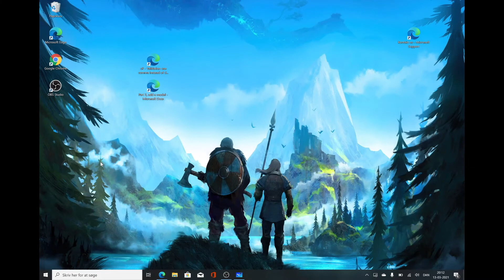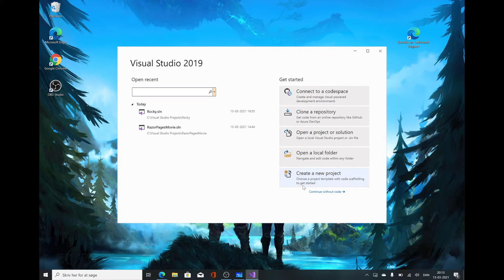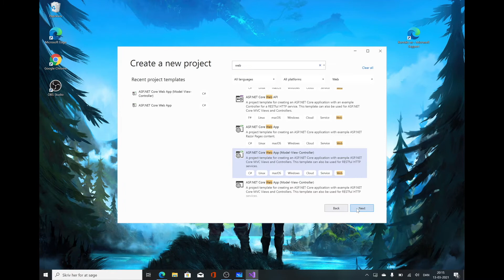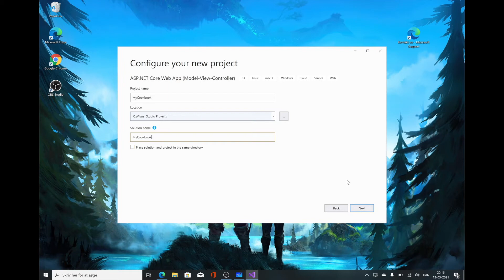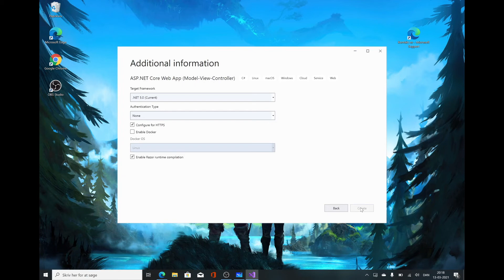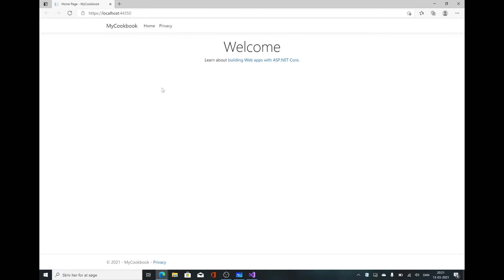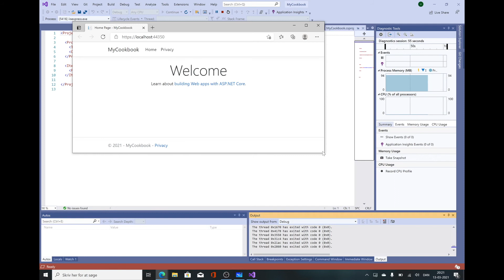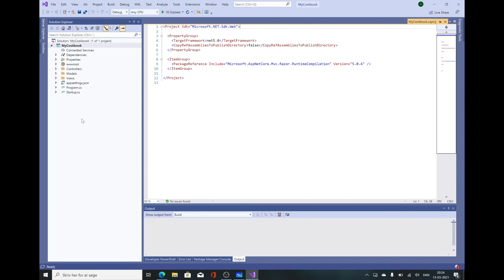.Net 5 Tutorial - #1 Setup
This is the very first video of the .Net 5 tutorial series, where we will be developing a web app using Core 5 and the MVC pattern.

A great starting point for anyone with programming / web dev. experience who wants to move into the .Net environment.

I will assume you have basic programming / web development knowledge, as we will not be covering basic concepts. We are strictly focused on .Net 5 and how that works to develop web applications.